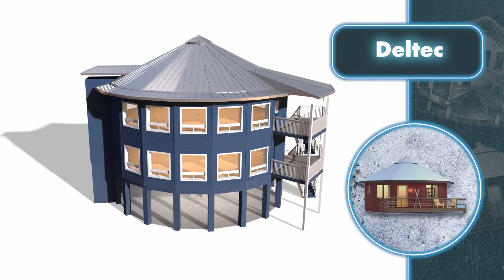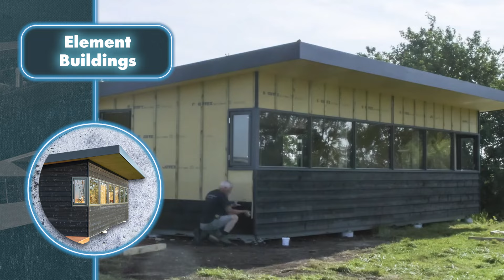Increíbles Casas De Construcción Rápida Que Han Alcanzado Un Nuevo Nivel